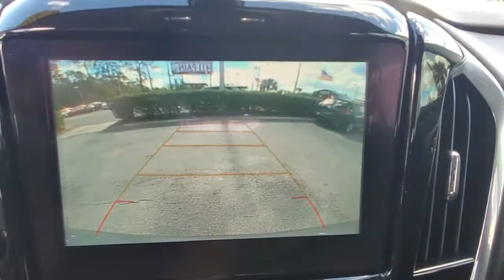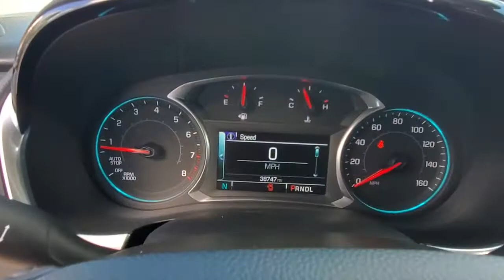2019 Chevrolet Traverse Orlando, Sanford, Kissimmee, Clermont, Winter Park, FL 21216A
Pepperdust Metallic Used 2019 Chevrolet Traverse available in Orlando, Florida at Orlando VW South. Servicing the Sanford, Kissimmee, Clermont, Winter Park, FL area.
2019 Chevrolet Traverse LT Leather - Stock#: 21216A - VIN#: 1GNERHKW9KJ147983

5474 S Orange Blossom Trl

CARFAX One-Owner. Clean CARFAX.brbr2019 Chevrolet Traverse Pepperdust Metallic LT Leather Leather FWD 9-Speed Automatic 3.6L V6 SIDI VVTbrbrFamily appeal with a sporty feel ! Recent Arrival! 18/27 City/Highway MPGbrbrAwards:br  * 2019 KBB.com 12 Best Family CarsbrOrlando VW South proudly serving the following communities: Orlando, Kissimmee, Clermont, Melbourne, The Villages, Windermere, Davenport, St Cloud, Longwood, Sanford, Lake Mary, Lakeland, Oviedo, Cocoa, Titusville, Daytona Beach.